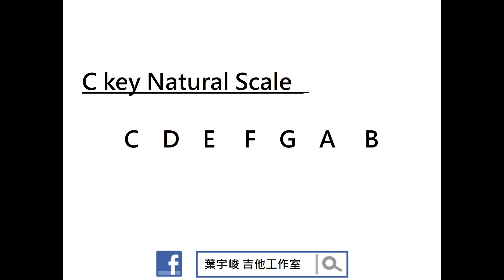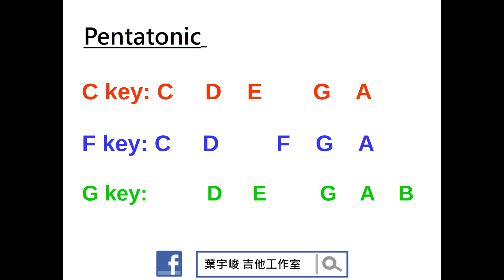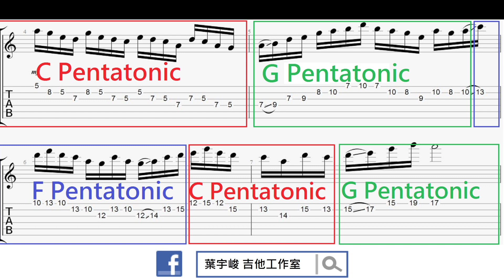換個方式彈五聲音階！小隊編組效果超好！ Outside Pentatonic Scale Tutorial"葉宇峻彈吉他#5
葉宇峻老師吉他教學
背景音樂編曲製作:葉宇峻

Play C,F,G major pentatonic togethe.Make a untraditional pentatonic sound.Totally,It will be just a C major natural scale.

我是葉宇峻 這篇教學要和大家介紹一個傳統五聲音階的進階應用觀念
簡單的說就是  使用Inside五聲音階 並讓它聽起來像Outside

(圖一)c調的自然音階有7個音,分別是CDEFGAB,而絕大多數的彈奏者在即興或是獨奏的演奏中通常都會使用到大量的五聲音階
在這邊我要介紹我對於五聲音階的一個想法

(圖二)
我把c調自然音階分成三個小組,分別是I級C大調五聲音階CDEGA,IV級F大調五聲音階FGACD 以及V級G大調五聲音階GABDE
現在我把它換個更整齊的順序在重新排列一次

(圖三)
可以發現到原本三個不同調性的五聲音階在把順序調換後和C調的自然音階是一模一樣的
這個道理其實和調式音階有著一樣的理論支持著

當我們在使用三個不同調性的五聲音階想法彈奏時,同時卻製造出了一個有別於一個調的自然音階聲響
這樣的音階聽起來就更OUTSIDE了

現在我為大家做一個示範練習,並提供一個我的樂句給大家參考
合弦的進行是Ckey 的II V級行進,分別是Dm7 G7